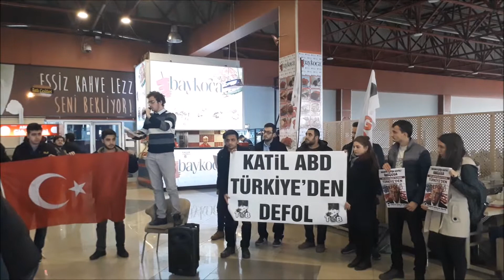TGB’DEN ABD TEPKİSİ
TGB Sakarya Zeytin Dalı harekatı ile ilgili görüşmeler gerçekleştirmek amacıyla Türkiye’ye gelen ABD Dışişleri Bakanı Rex Tillerson için protesto maksadıyla basın açıklaması gerçekleştirdi.